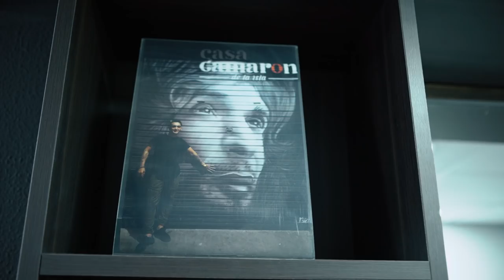BARBERSHOW #2 EL CEJAS con MANUEL CORTÉS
BarberShow Episodio 2

En el episodio de hoy El cejas visita a Manuel Cortés .

Manuel Cortés
Diego Arroba
J. Barnés Alomar
Mario Figueroa
Guillem Alcina
Joan Cristofol
Guillermo Broglia
Design by MindKomplex & Dave

Manuel Cortés - @barbershopcortes
El Cejas - @elcejas_
Guillermo Broglia - @guillermobroglia
Mindkomplex Design - @critikal_cheeze
Dave - @dave_m_d
Agradecimientos
Peluquería de Caballeros Manuel Cortés
Miguete Punki y su hijo Antonio